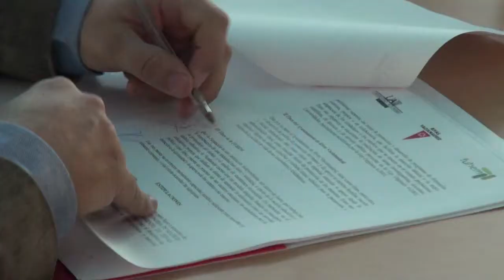Centro Educativo Familiar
El Centro Educativo Familiar nace del convenio entre FUHEM, la Universidad Autónoma de Madrid y el Ayuntamiento de Rivas Vaciamadrid. Estará situado en la ciudad Educativo Municipal Hipatia.

En este Centro se ofrecerán distintos servicios, tanto para ayudar a las familias del municipio de Rivas Vaciamadrid en la educación de sus hijos, como para favorecer la formación y orientación de los profesionales de la educación. El Centro contará con el apoyo de los docentes y los alumnos en prácticas del Máster Universitario en Psicología de la Educación que ofrece la Universidad Autónoma de Madrid.